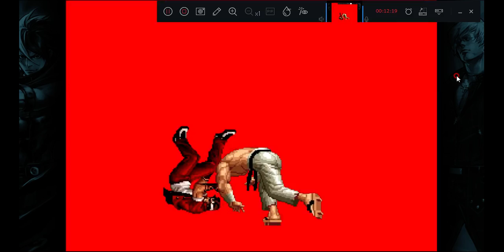第５４７話『シェリーショージってなんであんなにアカウントをコロコロ変えたり作ったりするんだろうか、一回マジでくたばればいいのに！』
明日はスーパーパワートレーニング